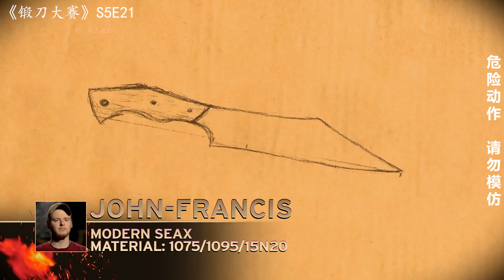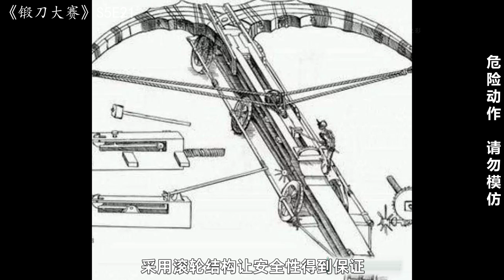锻刀大赛： 欧洲士兵钟爱的武器，百步穿杨，替代标枪的优秀武器（S5E21）